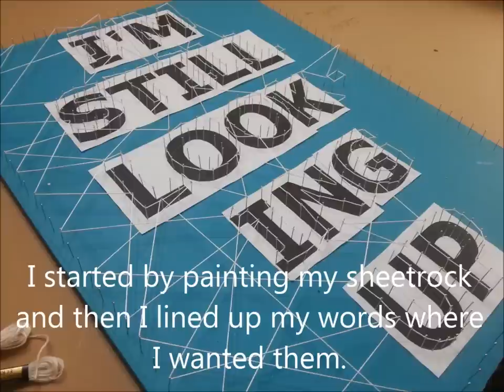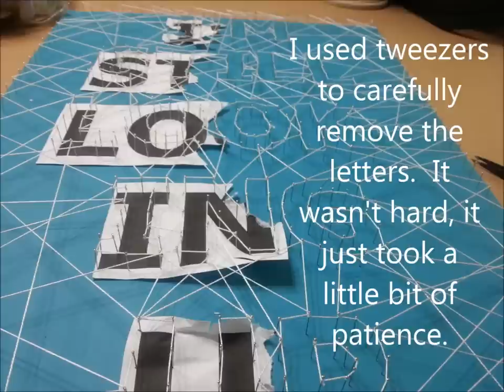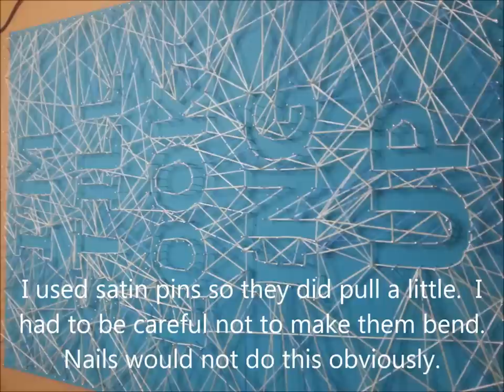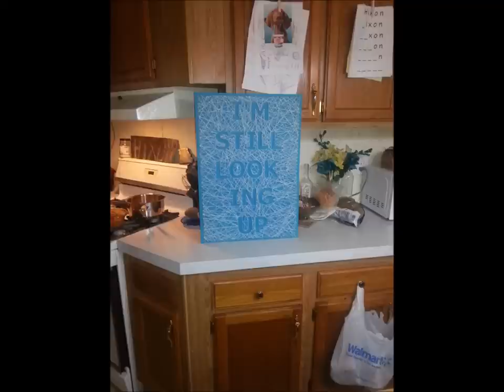Diy String Art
Diy String Art made simple.